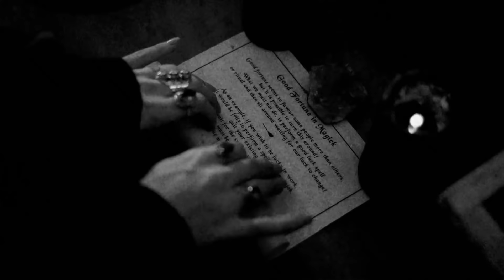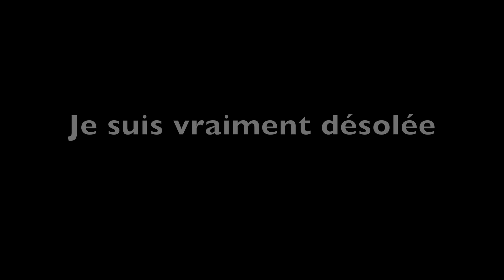LA TOUR DU CHÂTEAU HANTE FEAT DAVID RODRIGUEZ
Je suis ravie de vous retrouvez enfin pour une nouvelle vidéo d'explo !
J'espère qu'elle vous plaira ! Perso pour moi c'est un des épisodes les plus chouette, drôle et touchant de ma chaîne !

Profitez en bien !

Retrouvez les différents comptes Instagram ci-dessous ;

Allez Bonne nuit à tous

Silent Jill